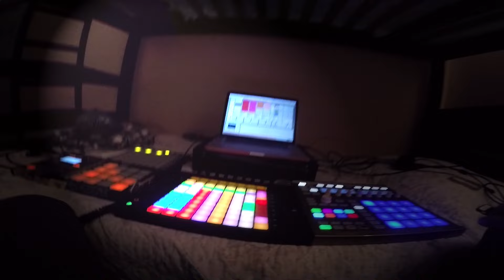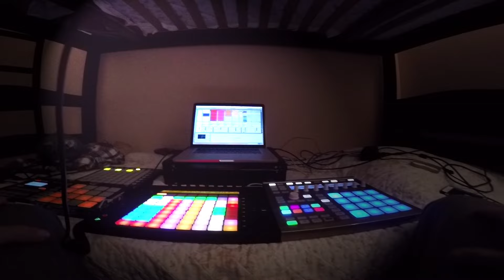• RED DEEP • - FIRST TIME VIDEO - Improvisation, maschine performance Maschine (MKI and MKII)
• RED DEEP • - FIRST TIME VIDEO - Electro music experiment, some hesitations at the beginning but with training, I will work better I hope !